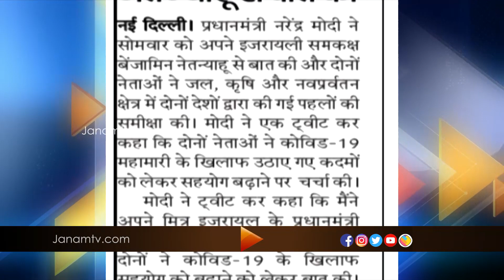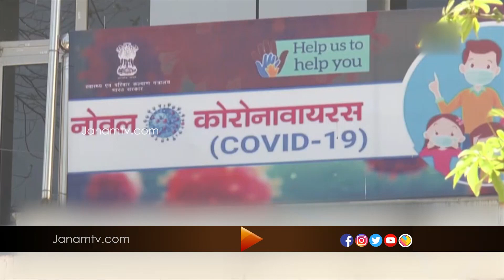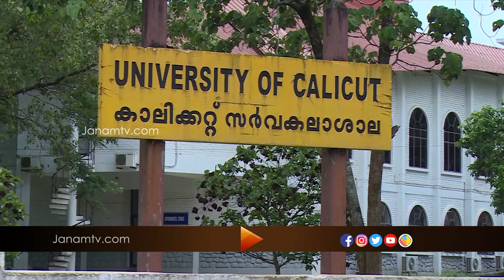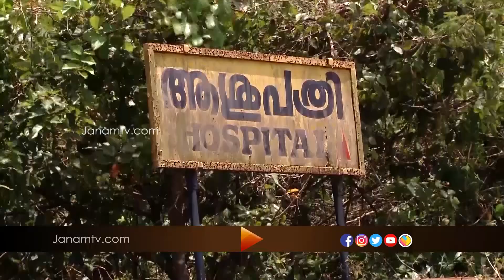VARTHA SAMSKRITHAM | 06 OCTOBER 2020 | JANAM TV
News Anchor :RESHMA